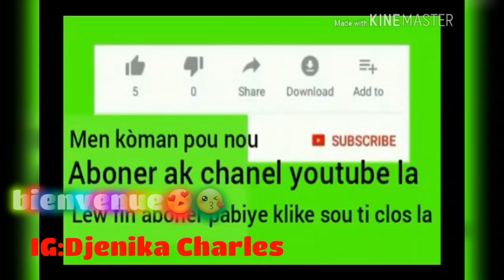bienvenue tt nouvo abone mw yo e mèsi pr 18K love u 😍❤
mesi anpil ns banm plis fòs poum kontinye love u😘😍❤